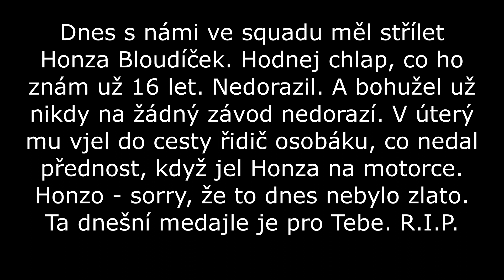LOS Oblekovice 18.6.2022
A vzpomínka na Honzu, který už za náma nikdy na závod nepřijede.

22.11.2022 - update - když se podíváte na výsledkovou listinu závodu , uvidíte tam i poměrně netradiční jméno - Majid Mohammed. Majid byl policistou spojených arabských emirátů a v době závodu se v Oblekovicích chystal na Extreme euro open 2022. Bohužel ani Majid už se nikdy žádných závodů nezúčastní